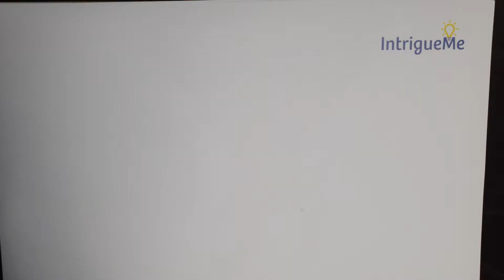How to Draw Daredevil (Speed Art)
In this video we'll show you how to draw Daredevil. Follow along with this easy-to-learn speed art drawing video and improve your drawing skills.